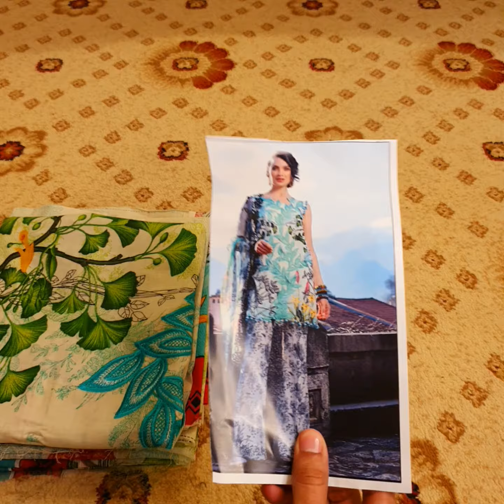IT LAWN *EXCLUSIVE* |FINEST MASTERCOPY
IT LAWN

*Digital Lawn Collection*
*Details:*
• Front Printed Pure Lawn with Heavy Embroidered Neck
• Digital Printed Pure Lawn Back
• Digital Printed Pure Lawn Sleeves
• Digital Printed Chiffon Dupatta
• Digital Printed Lawn Trouser